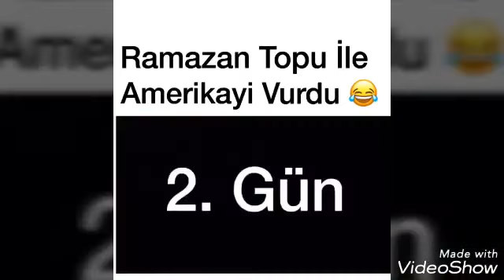FACİA ÜÇLÜ GELMİŞ GEÇMİŞ EN İYİ VİDEOLARI / SEFA KINDIR & MAMİ EMEN & EMRE GÜL